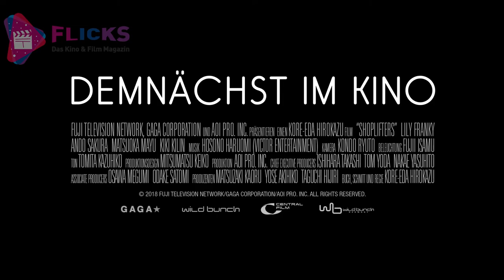Shoplifters | HD | Trailer 1 | deutsch (german) | 2018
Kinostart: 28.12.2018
OT: Manbiki kazoku
JP 2018
Genre: Drama
Mit Lily Franky, Sakura Ando, Mayu Matsuoka, Kilin Kiki, umv.
Regie: Hirokazu Kore-Eda
Drehbuch: Hirokazu Kore-Eda
Produzenten: Takashi Ishihara, Tom Yoda, Yasuhito Nakae

Kurzinhalt:
Nach einer Diebestour in einer kalten Winternacht treffen Osamu Shibata (Lily Franky) und sein Sohn Shota (Kairi Jyo) auf das kleine, verwahrloste Mädchen Yuri (Miyu Sasaki).
Kurzerhand tut Osamu das, was der Gelegenheitsarbeiter am besten kann - er “stibitzt” Yuri und nimmt sie für eine warme Mahlzeit mit nach Hause. Die anfänglichen Bedenken seiner
Frau Nobuyo (Sakura Andô) über das neue Familienmitglied sind schnell verflogen. Auch Großmutter Hatsue (Kilin Kiki) und Halbschwester Aki (Mayu Matsuoka), die hinter einem Einwegspiegel in einem Stripclub arbeitet, heißen Yuri in der Enge ihrer alten Behausung willkommen. Umgeben von anonymen Wohnblöcken lebt die bunte Truppe mithilfe von
kleinen Betrügereien, Ladendiebstählen und trotz widriger Umstände glücklich zusammen.
Bis zu dem Tag, an dem ein unvorhergesehener Vorfall bisher gut geschützte Familiengeheimnisse enthüllt. Jetzt muss sich beweisen, ob diese Menschen mehr verbindet, als ihr Dasein als Kleingauner und Lebenskünstler…